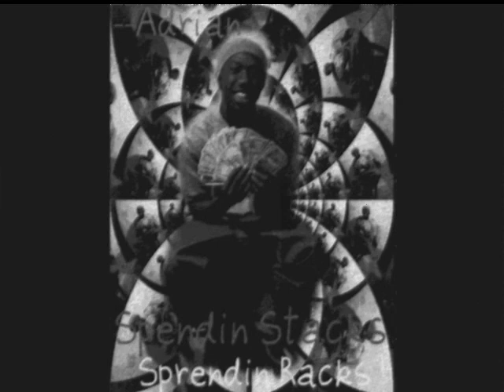NWB - Stupid Ass Swag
Mobb/NWB

Prob By Dondre Griffin